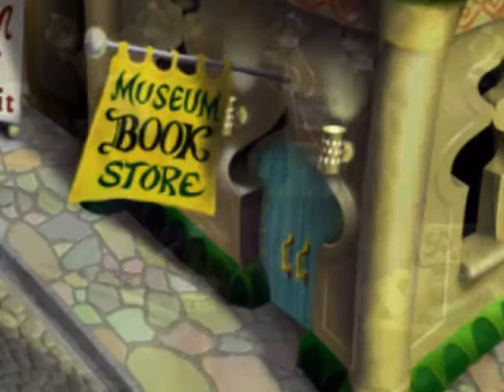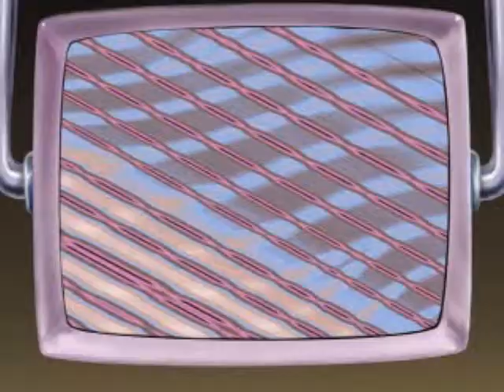Kazmania: Trail Of Gems (PS1) All Cutscenes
All cutscenes from the Lightspan video game, "Kazmania: Trail Of Gems".